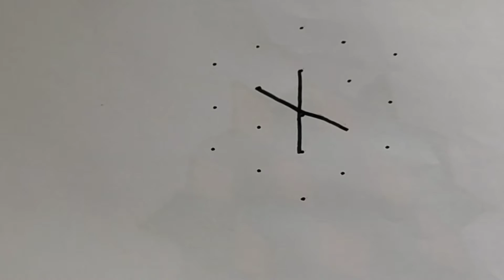Easy and simple pongal kolam for beginners